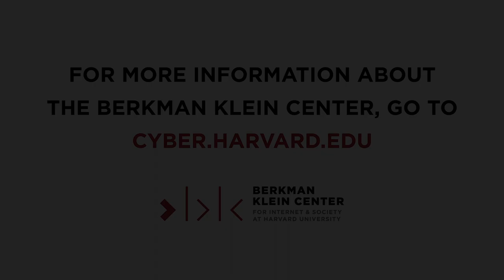Two Geniuses Walk into a Zoom: A Conversation with Tressie McMillan Cottom & Mary L. Gray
The MacArthur Foundation recently announced its 2020 MacArthur Fellows, which include two BKC Faculty Associates, Tressie McMillan Cottom and Mary Gray.

Watch Cottom and Gray discuss their previous and forthcoming projects as well as explore the intersections of their equally impressive research. The event was moderated by Joan Donovan.

Tressie McMillan Cottom is an associate professor in the School of Information and Library Science and senior research fellow with the Center for Information, Technology and Public Life at the University of North Carolina-Chapel Hill and author, most recently, of Thick: And Other Essays.

Mary L. Gray is Senior Principal Researcher at Microsoft Research and Faculty Associate at Harvard University's Berkman Klein Center for Internet and Society.

Joan Donovan is the Research Director of the Shorenstein Center on Media, Politics and Public Policy. Dr. Donovan leads the field in examining internet and technology studies, online extremism, media manipulation, and disinformation campaigns.